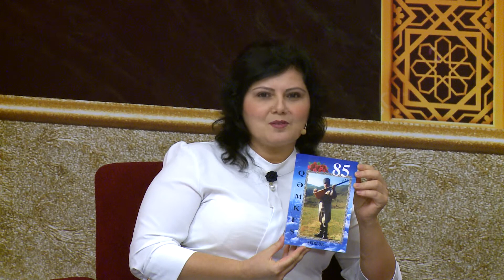Böyükbəy Ələkbəroğlu və Aşıq Zülfiyyə DTV Ozan Dünyası 15.11.2017